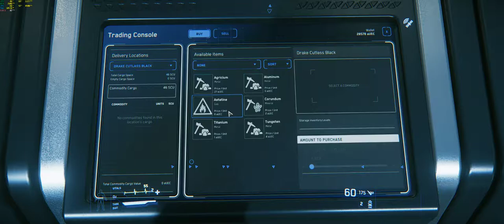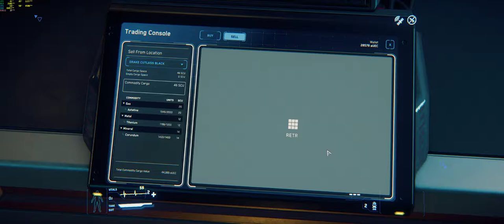Star Citizen cargo run Benson Mining outpost to Olisar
16GB 3000mhz Kingston Predators
MSI Z270 M3
GTX 980Ti Strix with nzxt kraken